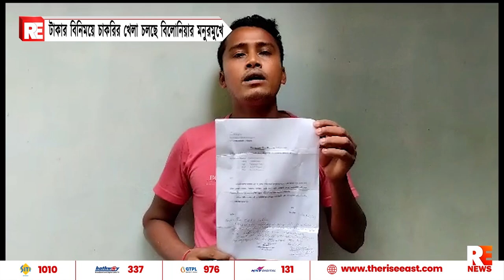টাকার বিনিময়ে চাকরির খেলা চলছে বিলোনিয়ার মনুরমুখে